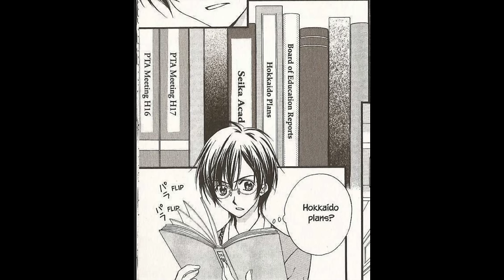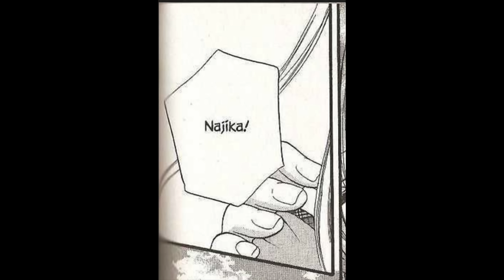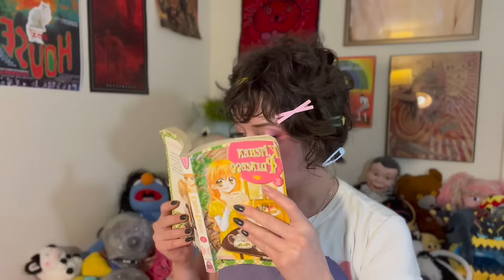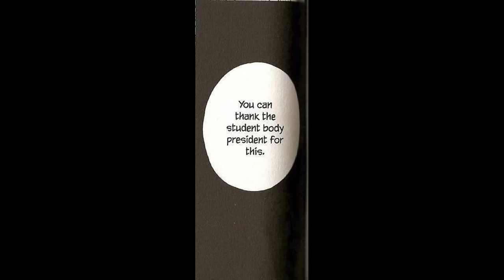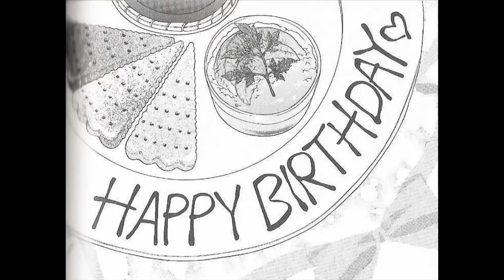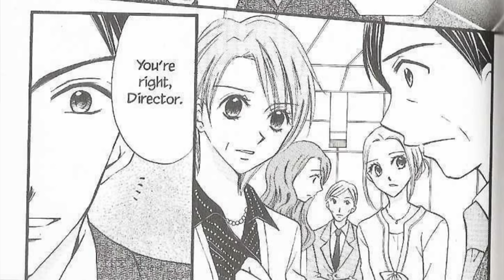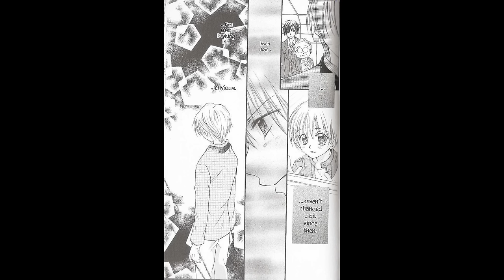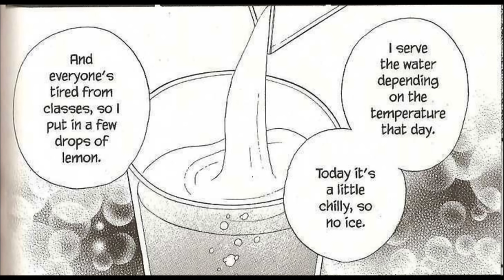Kitchen Princess Academy is back!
Thank you all so much for your patience! I love you